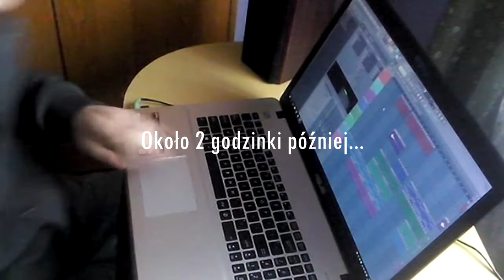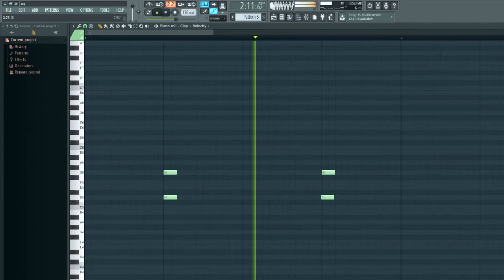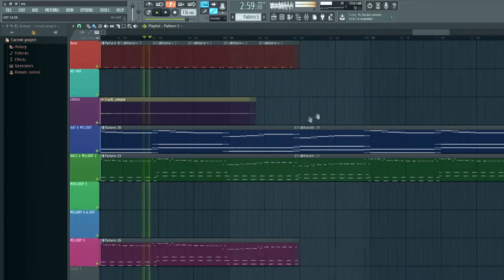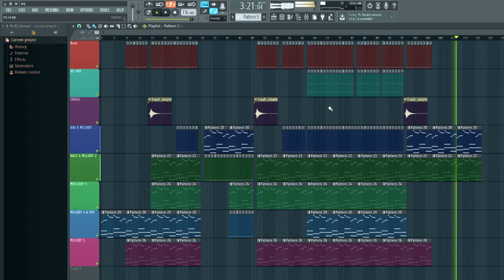LEVEL UP - TRANCE MUSIC by Radosław Przeździęk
Moja kolejna autorska produkcja muzyczna tym razem w odsłonie "TRANCE MUSIC". Utwór ten jak i inne moje kawałki wykonałem w FL Studio. Zapraszam do odsłuchu oceniana i komentowania.